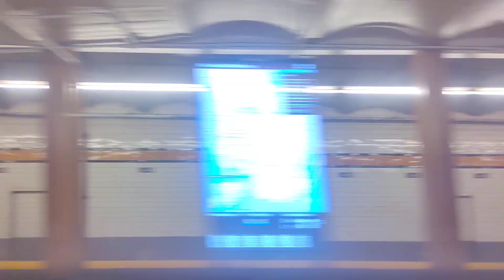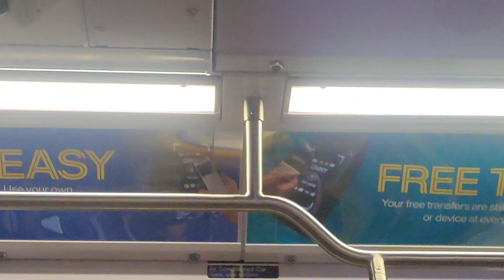R211 A train ride form 42st PABT to inwood 207 st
GUYS I finally caught the R211A after Waiting 2 hours in 42PABT.